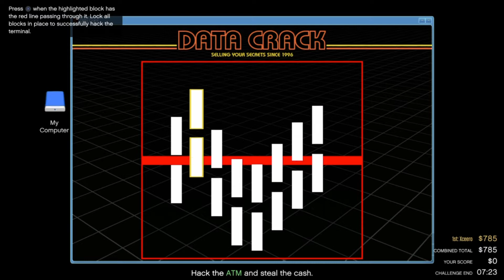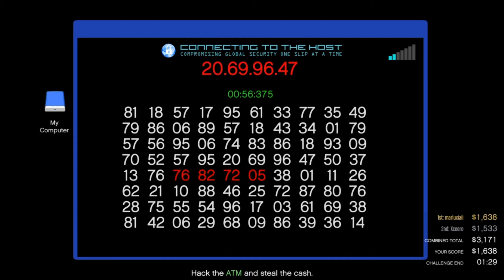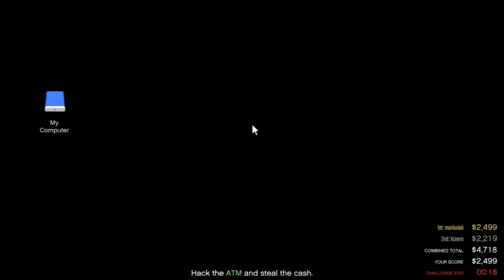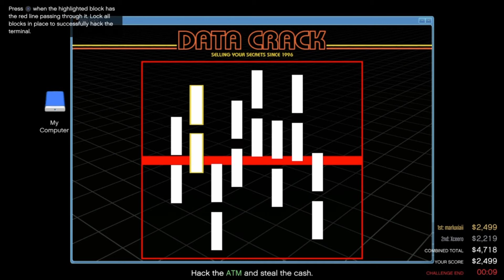GTA Archives: VII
Archives reveal Illustriosphus has a hidden facility... And the crew head off on a hacker mission

Character Select - Streets Of Rage 4
Asteroid 2 - Bubsy: Woolie's Strike Back
Atom Smasher - Time Splitters 2
Metal Cooler - Dragon Ball Xenoverse 2
Various Tracks - The Simpson's Hit and Run
Stage Clear - Sonic The Hedgehog [2006]